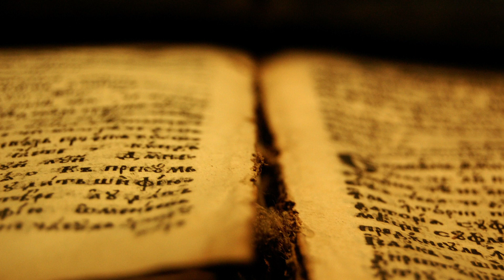Bible in the Wild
For Snow Camp 2019, the Belmont JYF was tasked with coming up with a video that was about "God in nature".